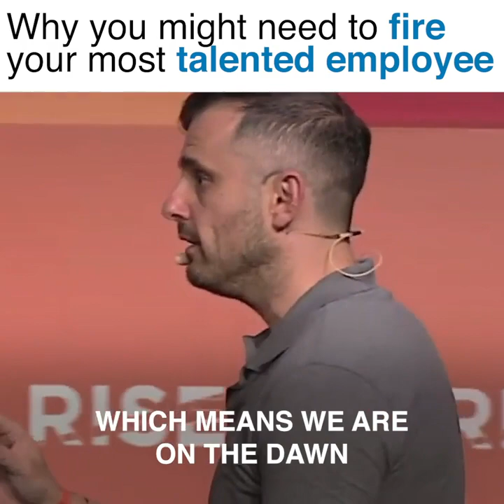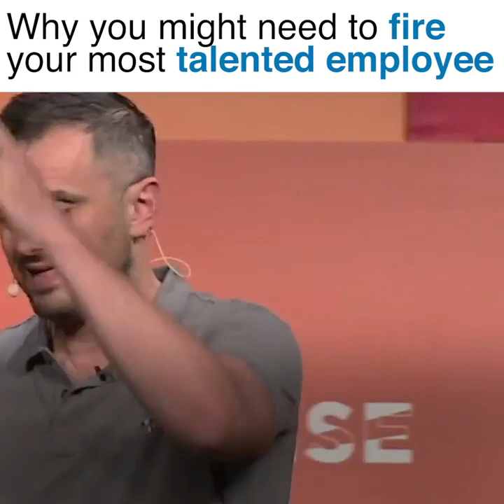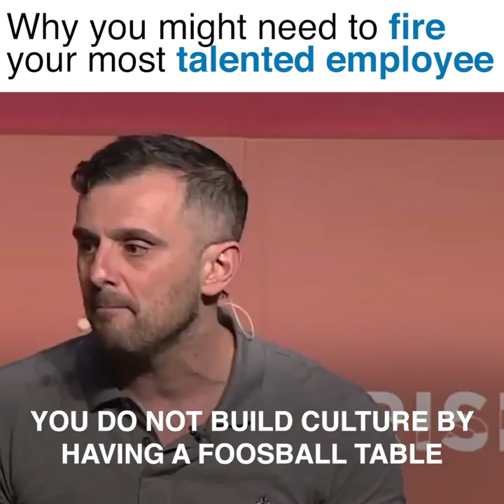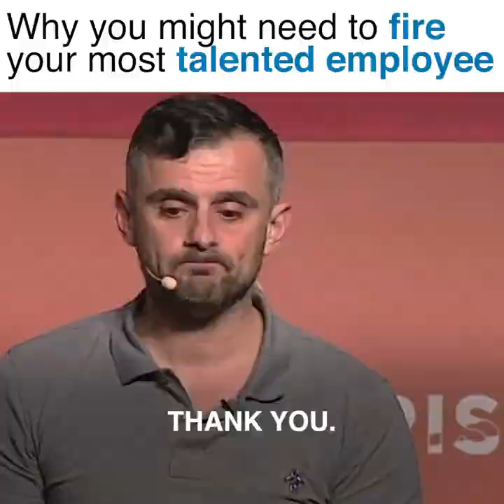Gary Vaynerchuk - Workplace culture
Why you might need to fire your most talented employee